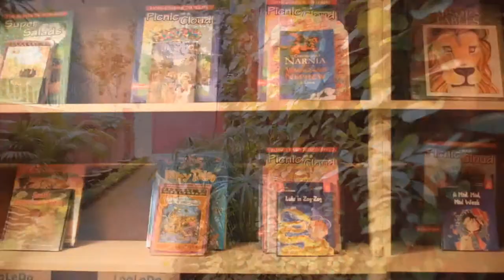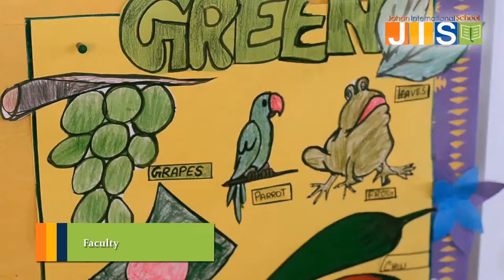Jahan International School JIS